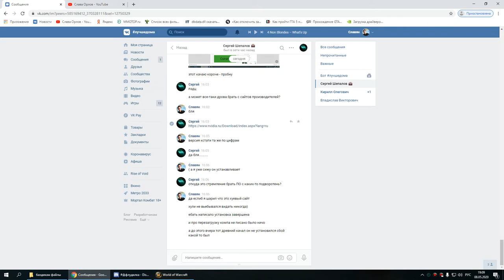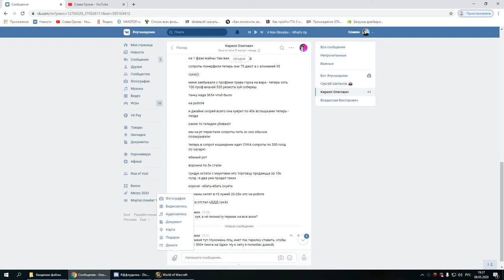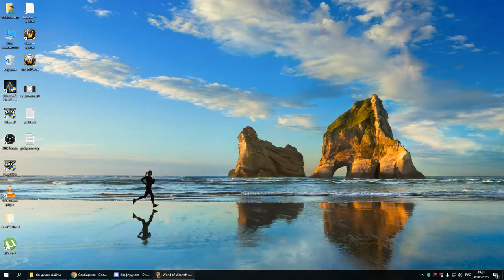4я часть цлк 25г мишка 08 05 20